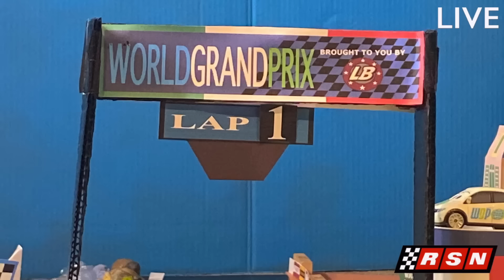The World Grand Prix "Porto Corsa" 🇮🇹 [FULL STOP MOTION RACE]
Going live at Italy’s beautiful seaside city of Porto Corsa, The World Grand Prix has taken off! Who will take the trophy home and become THE WGP Champion? Find out today!

Important: This video Is meant for general audience. Under YouTube’s guidelines, “general audience content is content that appeal to everyone, but isn’t intended specifically for children.” This video is categorized under “animated content that appeals to everyone.” This video has been set as “not for kids” under these parameters. Source: Determining if your content is "made for kids" - YouTube Help. So don’t fuck me over YouTube.